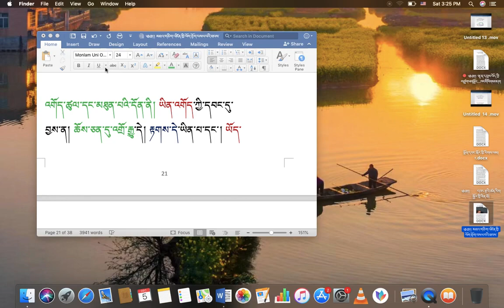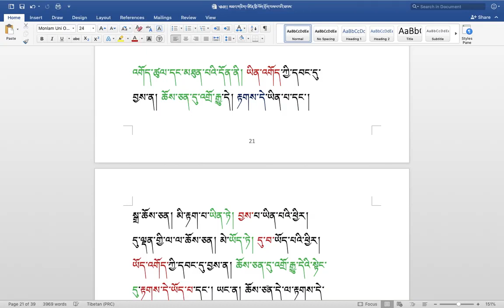རིགས་ལམ་སློབ་ཁྲིད། 231 རྟགས་ཡང་དག་གི་སྐོར། ( ༡༤) DIALECTIC